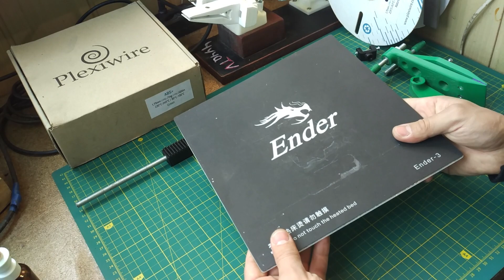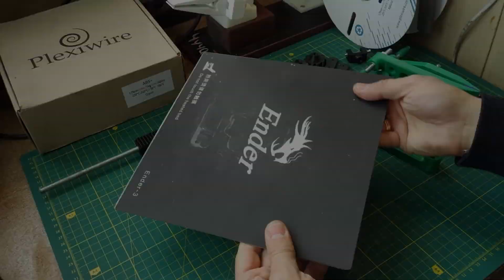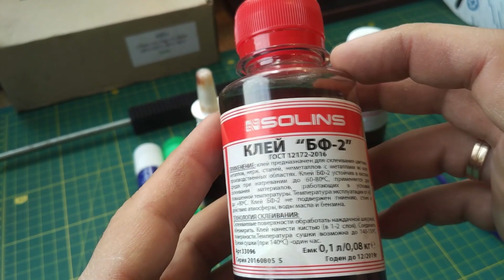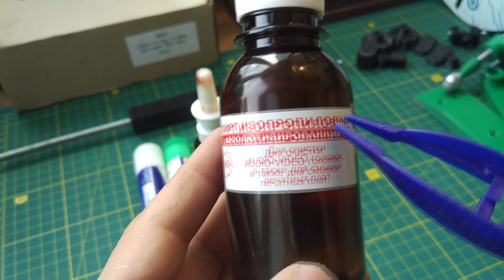Чем мазать стол, загибание УГЛОВ и Расслоение ABS в 3D печати